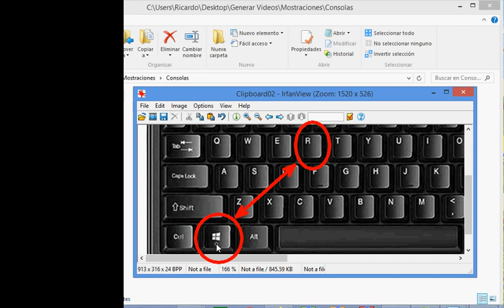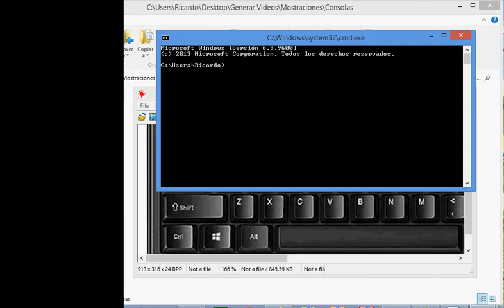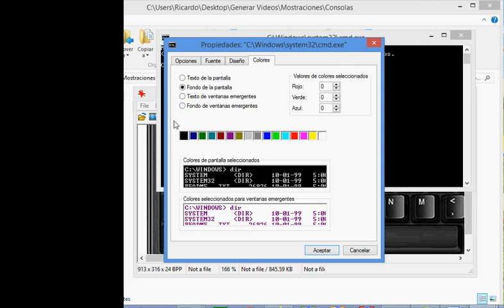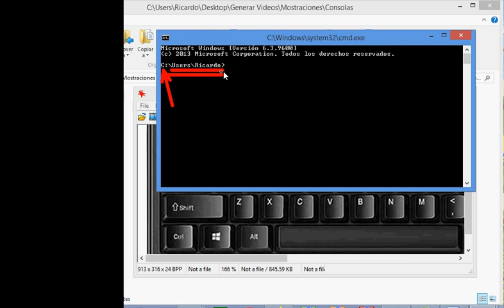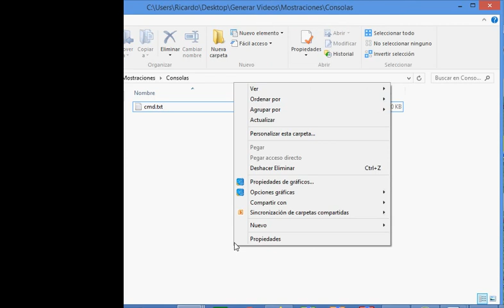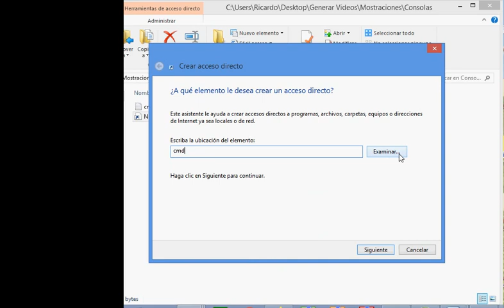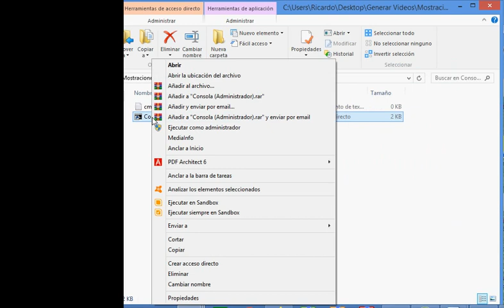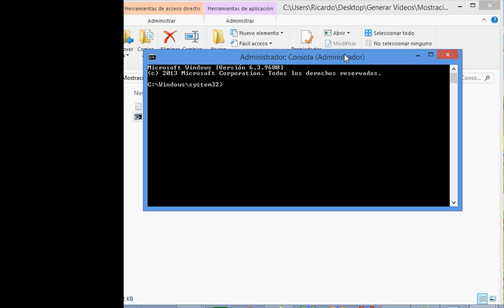Consola de Comandos CMD (1)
Webinario de Nivel Avanzado

Windows tiene actualmente 4 consolas de comandos (CMD, WMIC, PowerShell y Windows Terminal).

La consola de comandos CMD es la que primero apareció y todavía se mantiene vigente. Es usada por el personal técnico para ejecutar comandos avanzados, de recuperación de datos, investigación de sistema y para controlar la seguridad y eficiencia en la ejecución de  procesos.

Es un ambiente que nos permite mantener el control del sistema aún cuando el entorno gráfico del usuario ( GUI ) ha caído o genera errores.

En esta introducción a la consola de comandos CMD, veremos cómo se puede iniciar la consola desde inicio/ejecutar o a través de la programación de un acceso directo con privilegios de administrador.

Este acceso directo será usado para ejecutar nuestras prácticas de comandos en la consola CMD.

🔎 ¿Aprendiste algo?